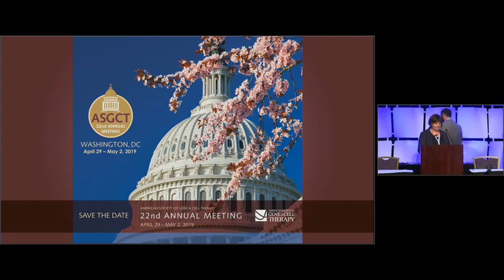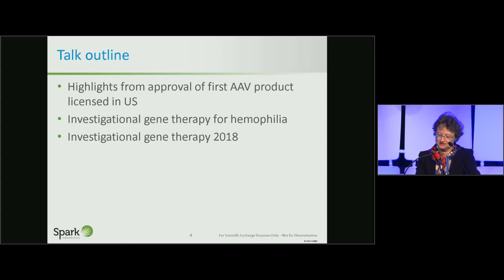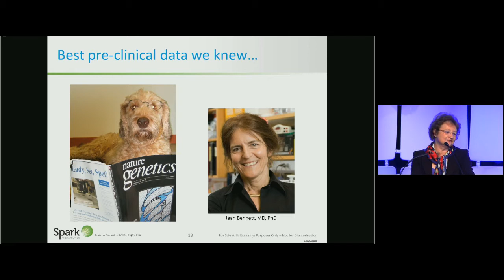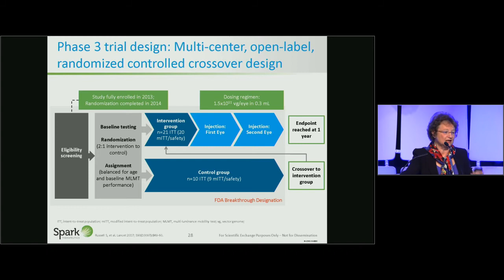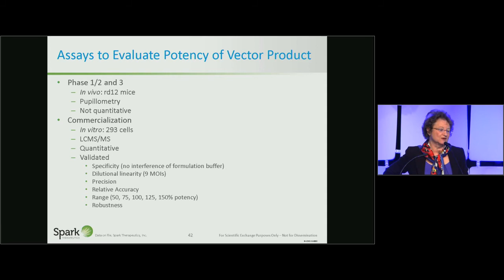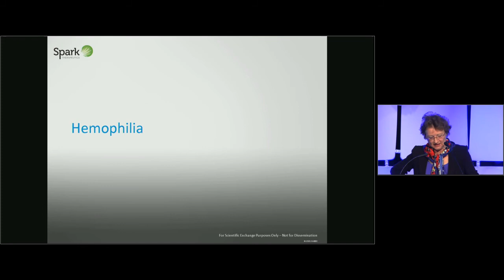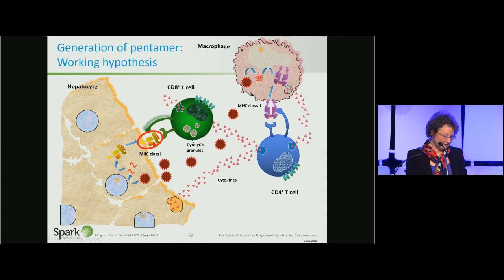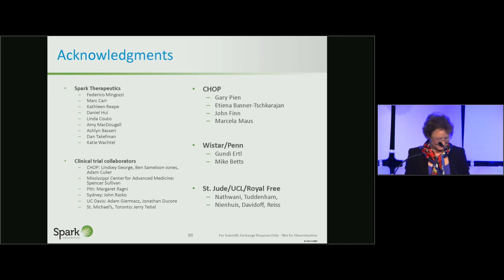Turning Genes into Medicines: Therapeutics for the New Millenium - Katherine High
Plenary Session from the American Society of Gene & Cell Therapy's 21st Annual Meeting.